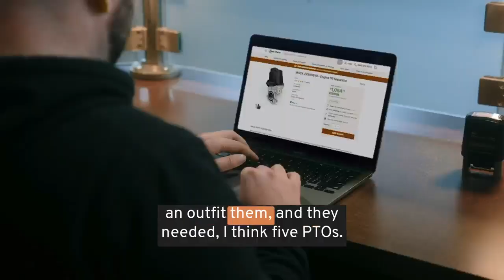How we help Part Pros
Experience the power of FinditParts in connecting the heavy-duty parts industry! 🌐 Our platform empowers dealers and distributors to locate those elusive parts, like PTOs, faster than ever! ⏱️ Don't miss our latest video 📹 that showcases how we're transforming the industry and helping Part Pros like you exceed customer expectations! 🚚🔧